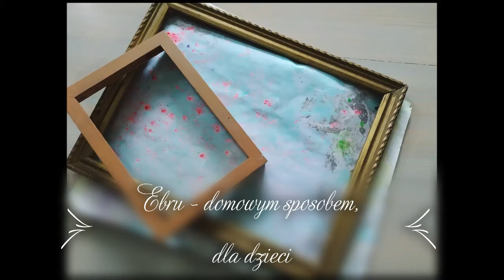Ebru domowym sposobem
Ebru - technika malowania na wodzie, wywodząca się z Turcji. W filmie używamy zamienników typu krochmal do wody, film skierowany jest dla dzieci.